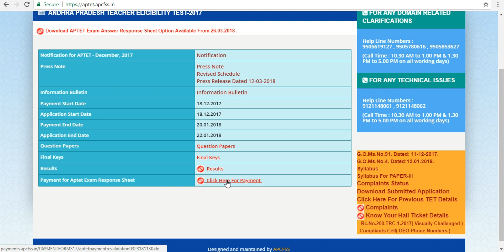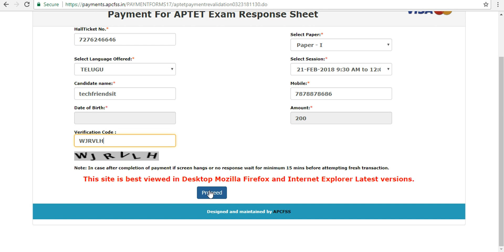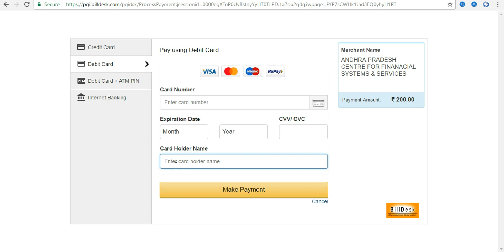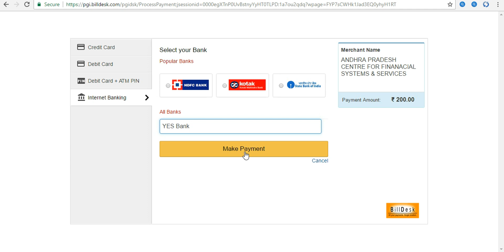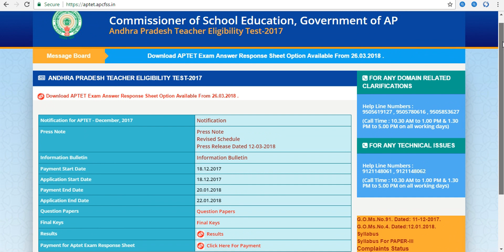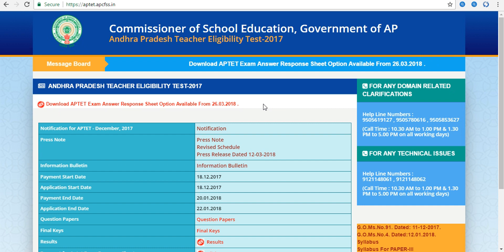How to get AP TET response sheet step by step||aptet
How to get AP TET response sheet step by step